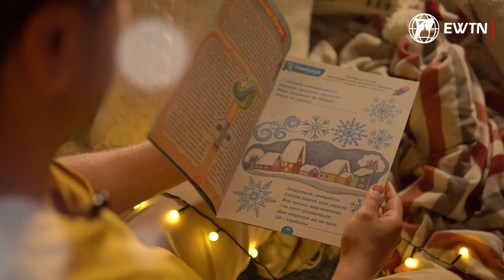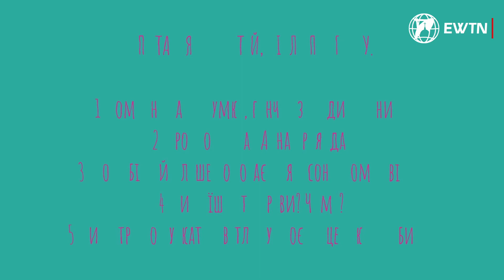Казка «Сумний гончар», з телепроєкту: «Спіть маленькі янголятка».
Дорогі дітки, чи знаєте чому гончар був вельми сумним? Давайте дізнаємось і підтримаємо  його!

Твір «Сумний гончар» - християнського автора Бруно Ферреро, із книги «Золоті вікна». Розповідає актор Ігор Качур.